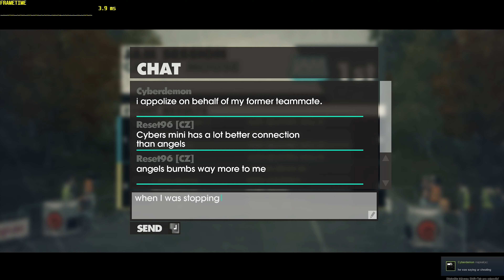DiRT 3 - Angel in C'n'M - Lost on 4vs3 + Cyber, Code + Pro mini stopping in Norway [2160p60]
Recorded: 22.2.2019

Graphics Settings:
Resolution: 1920x1080
Details: Ultra (= all maxed out), 8xMSAA

PC:
MB: ASROCK Fatal1ty Z370 Gaming K6
CPU: Intel Core i7-8700K @ 5,1GHz/4,9 AVX/4,6 cache; 1,41V Delid
FAN: NZXT Kraken X62
RAM: G.SKILL 2x8GB DDR4 3800MHz TridentZ @ CL16 1,5V
GPU: Zotac GTX 1080Ti AMP Extreme Core Edition (11GB)
SSD's: Samsung 960 EVO 500GB, 850 EVO 500GB, 840 EVO 120GB
HDD's: WD Blue 2x4TB (5400 RPM)
PSU: Corsair RM850i
Case: Fractal Design Define R6 Black TG

OS: Windows 10 Pro 64bit

Monitor: BenQ XL2411Z

Mouse: SteelSeries Rival 310
Mouse pad: SteelSeries QcK + Limited Gaming Mouspad
Keyboard: Corsair Gaming K95 RGB Platinum Cherry MX Speed (NA)

Recorded by: Shadowplay
Edited by: Adobe Premiere Pro CC 2019